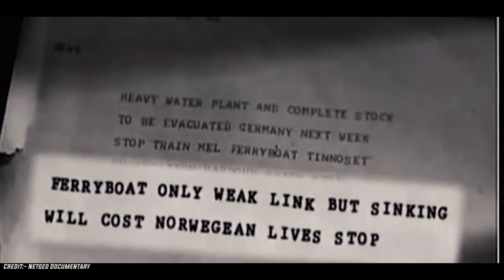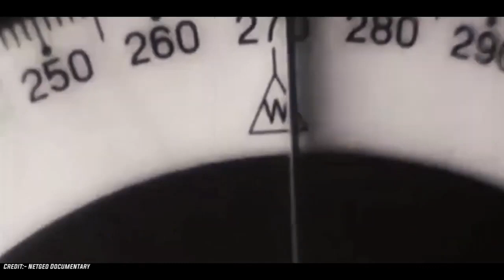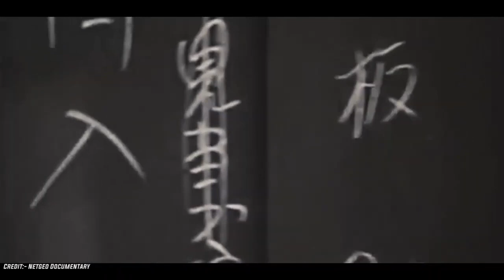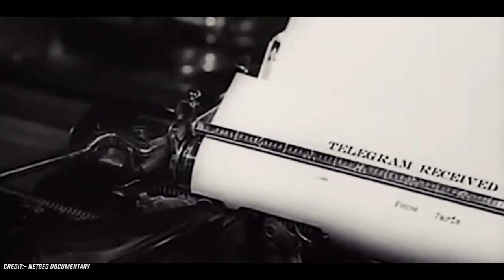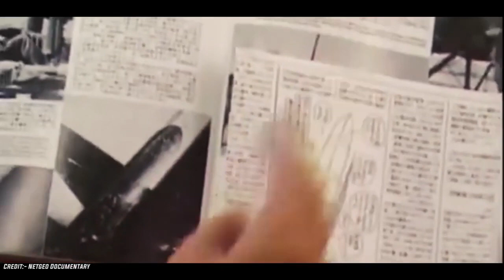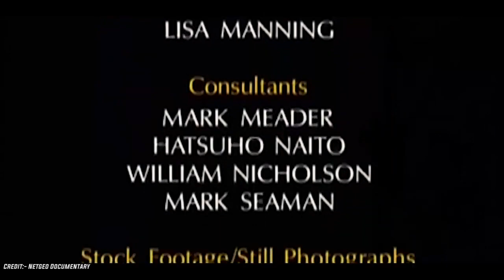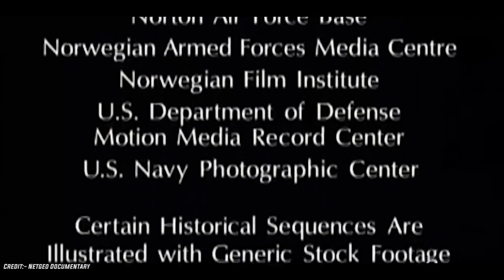NAT GEO Documentary Stories of World War 2 Hitler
welcome in my channel. This channel is created to show documentaries.(animals,nature,history,ocean,travel,country,cultures,. )